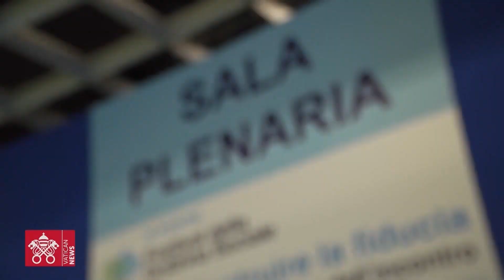Verona recebe a 12ª edição do Festival de Doutrina Social da Igreja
A cidade de Verona, na Itália, recebe nestes dias o 12º Festival de Doutrina Social da Igreja. Representantes de várias partes do mundo estão reunidos para discutir grandes temas no âmbito social e cultural.

Reportagem de Joyce Mesquita

Deus abençoe!